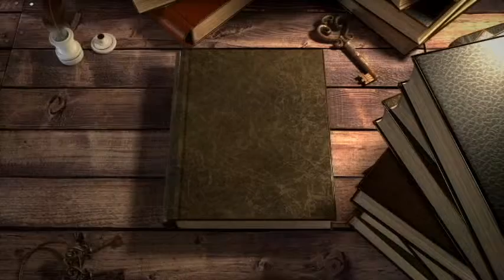Vivir Maika Declamado Maika Romero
Aqui os dejo este nuevo poema que lo dedico a vosotros besos